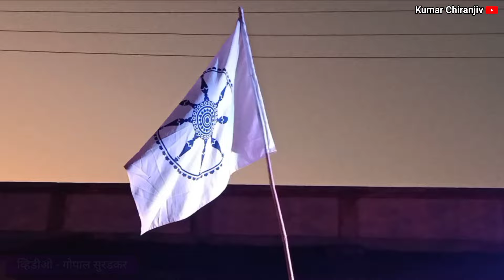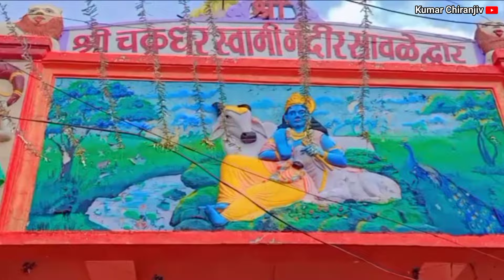Deva Chakradhara | देवा चक्रधरा | Chakradhar Swami Song | महानुभाव पंथ भजन | Mahanubhav Panth Song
Deva Chakradhara | देवा चक्रधरा | Chakradhar Swami Song | महानुभाव पंथ भजन | Mahanubhav Panth Song @Kumarchiranjiv